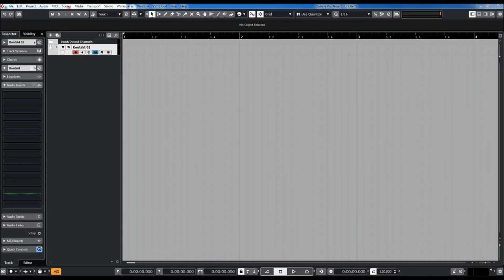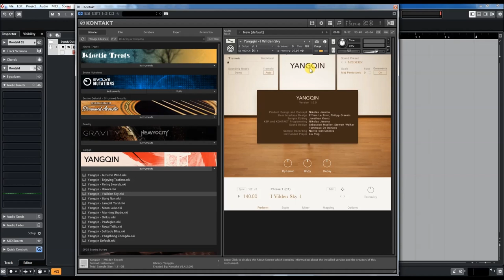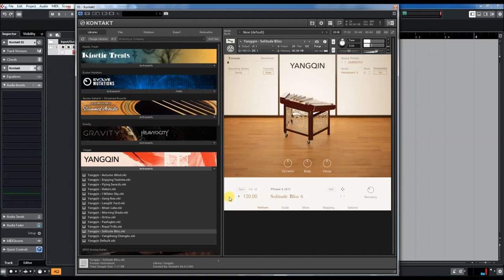Native Instruments | Free Kontakt Library | YANGQIN presets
Native Instruments released Yangqin, a free (for a limited time only) Chinese dulcimer sound library for Kontakt Player. The company is also offering a $25 e-voucher for any purchase in their online store.

Yangqin is a free Kontakt sample library. It uses the samples of a Chinese dulcimer as the sound source. The instrument comes with a custom interface for NI Kontakt, allowing the user to fine-tune the dynamics, tremolo, decay, and a range of other parameters.

The instrument comes with a range of presets, each based on a different musical phrase. The default patch is based on single keys and is the most suitable for creating your own melodies from scratch.

The user can tweak the parameters to fully customize the instrument’s sound and performance options. More controls are available in Yangqin’s mixer section and the options panel.

On a related note, Native Instruments offers a $25 voucher valid for all purchases in their online store.